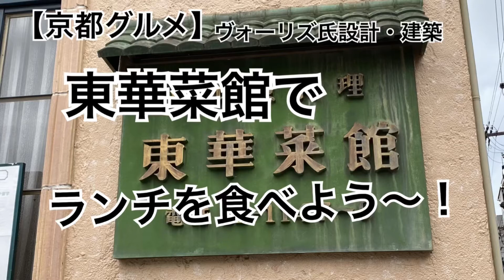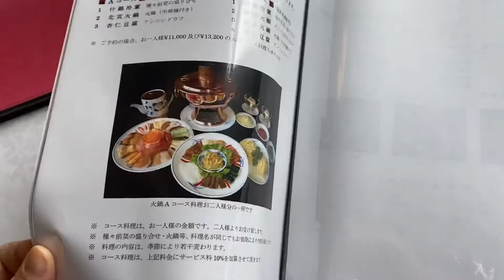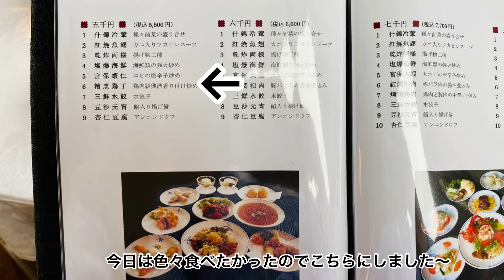【京都グルメ】東華菜館でランチしよ〜！/老舗！北京料理/フカヒレ/春巻き/水餃子/エビ・イカ/ヴォーリズ氏/設計・建築/日本最古手動式エレベーター/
【京都グルメ】古き良き伝統ある東華菜館でランチ/北京料理/行ってみたかった〜東華菜館/

ミュージシャン: Beltone